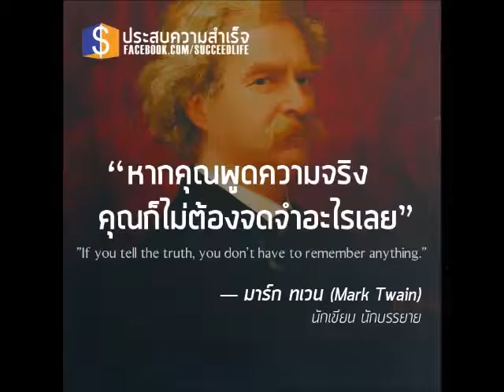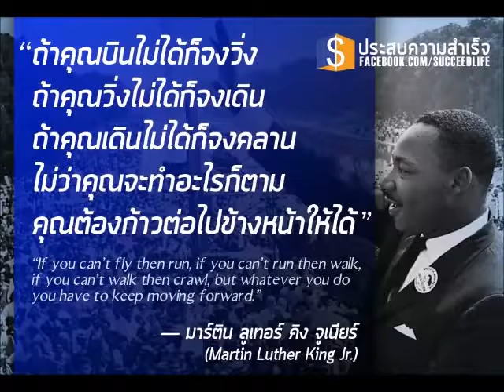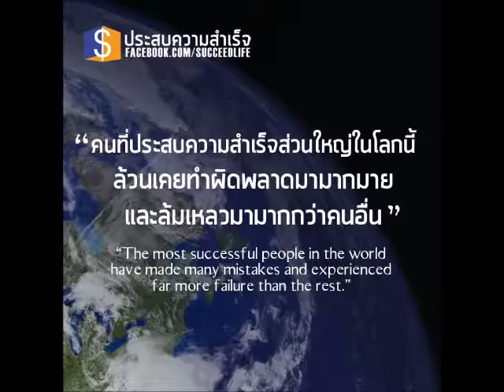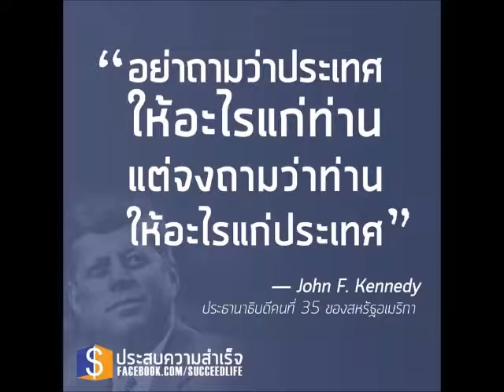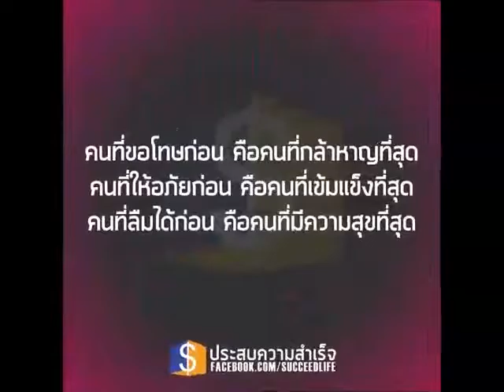อ่านเพื่อชีวิตที่ดีขึ้นในวันหน้า